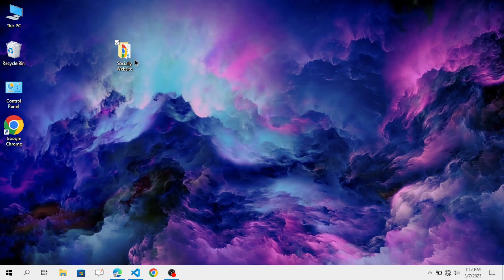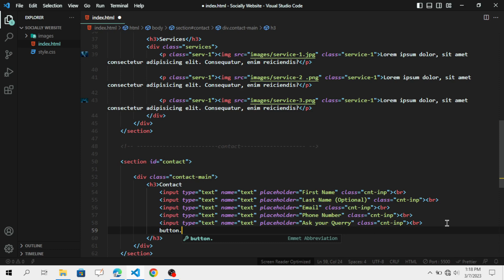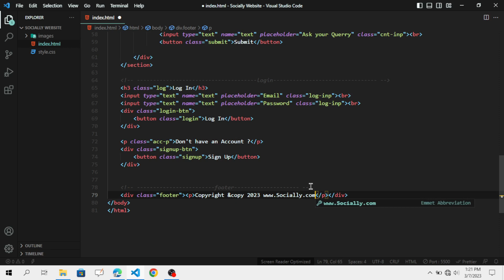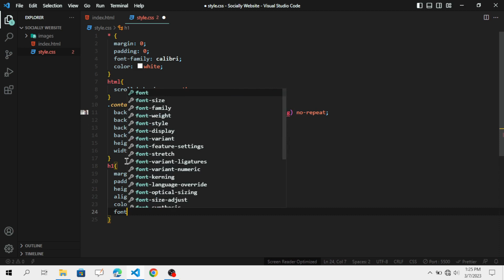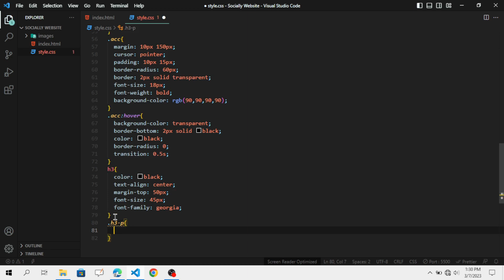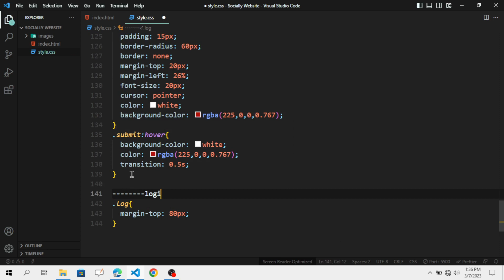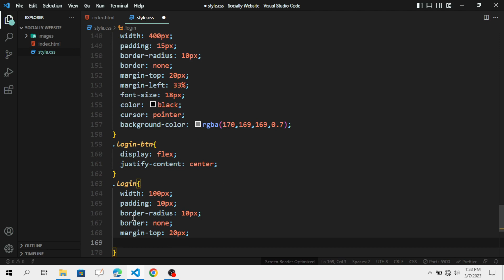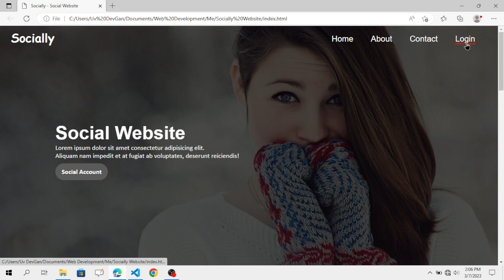Create a Social Website Design using Html and Css | U We Coding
Hey Everyone!
In this video you will learn how to create a whole landing page website using html and css.
I hope you all are liking my videos.